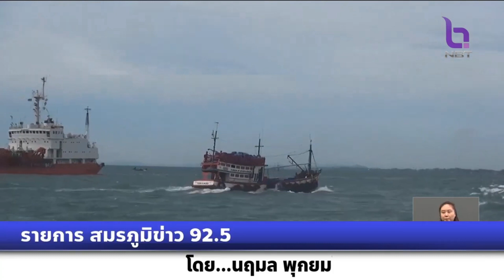รายการสมรภูมิข่าว92.5 ไทยได้รับการยอมรับจากนานาชาติ ในการแก้ปัญหาการทำประมงผิดกฎหมาย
รายการสมรภูมิข่าว92.5
สัมภาษณ์ นายถาวร ทันใจ รองอธิบดีกรมประมง ในฐานะโฆษกกรมประมง
เรื่อง ไทยได้รับการยอมรับจากนานาชาติ ในการแก้ปัญหาการทำประมงผิดกฎหมาย หลังดำเนินกลไก 6 ด้านหลัก ส่งผลให้การส่งออกออกสินค้าประมงเพิ่มขึ้นต่อเนื่อง เฉพาะปี 2565 มีมูลค่าสูงกว่า 229,000 ล้านบาท